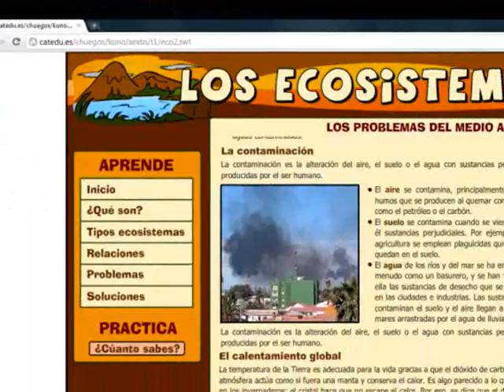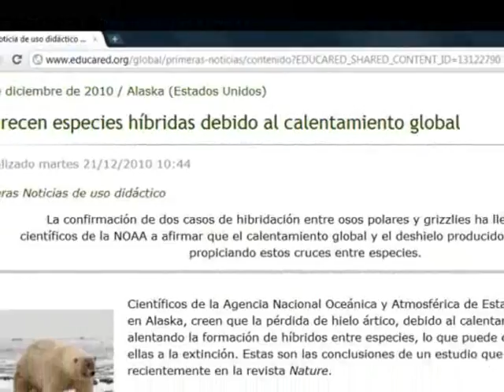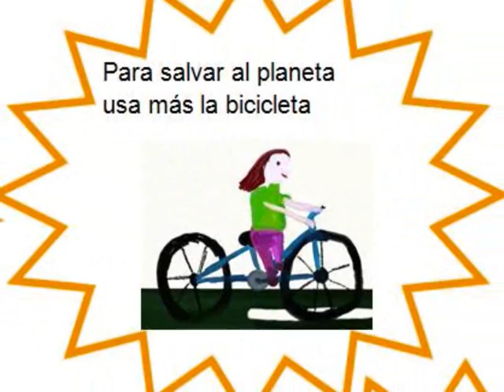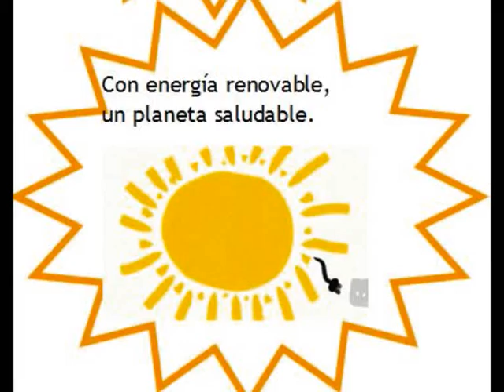LA CLASE DE 5º CONTRA EL CAMBIO CLIMÁTICO